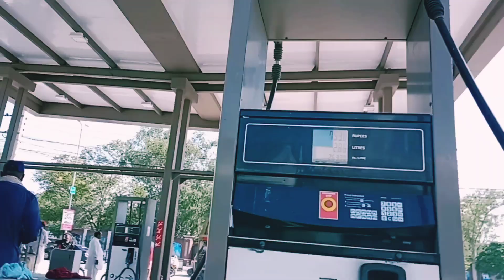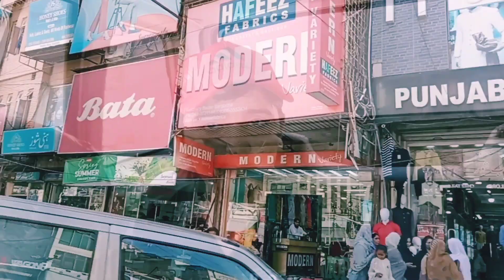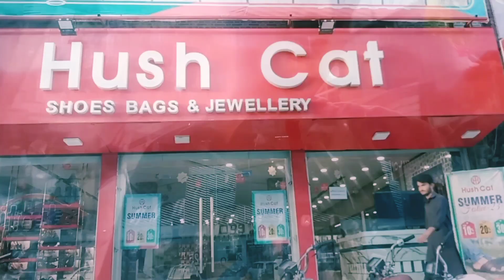City aj gay hon. kya Shopping ke. Asad Ahmad